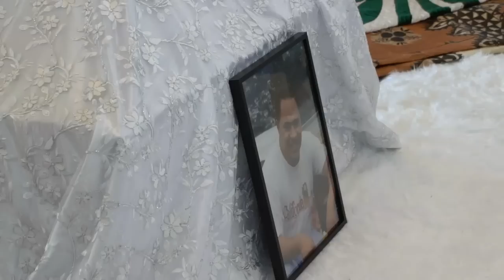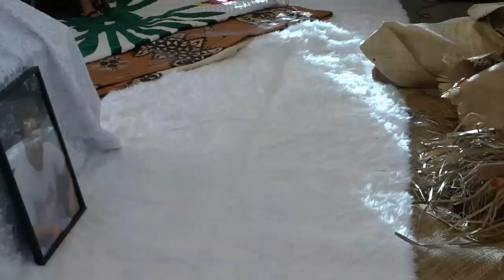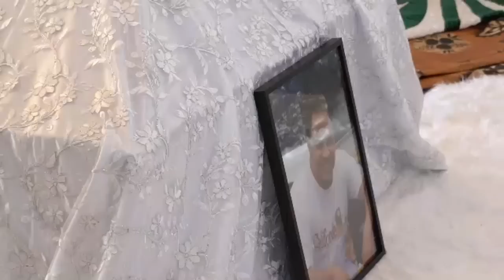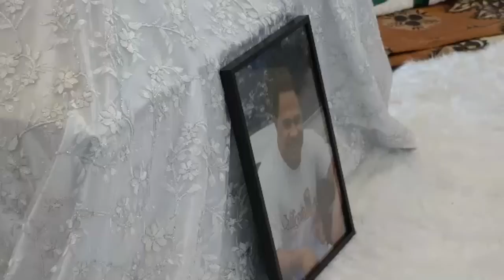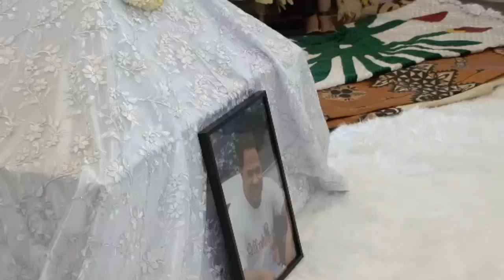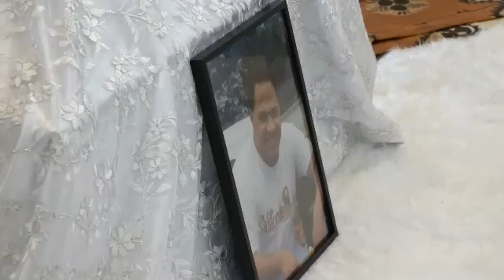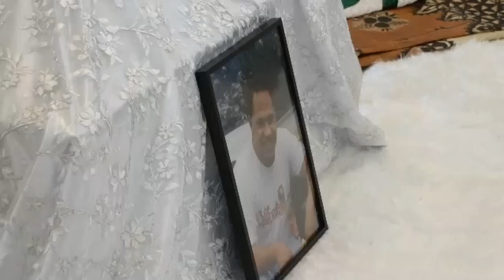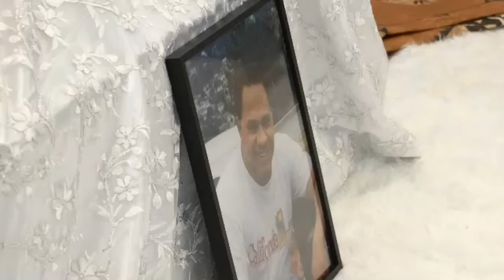Lotu Hufaki faka'eiki 'o 'Aukusitino Pome'e - Live Video Stream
Lotu Hufaki me'a faka'eiki 'o 'Aukusitino Pome'e